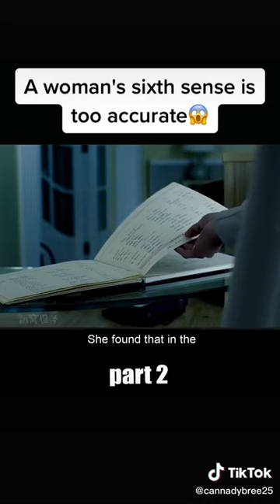A WOMAN'S SIXTH SENSE IS TOO ACCURATE TRY NOT TO LAUGH